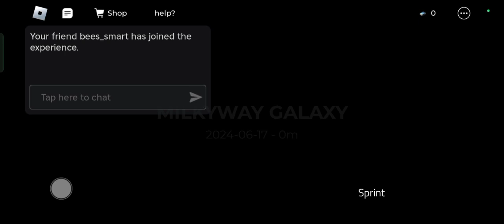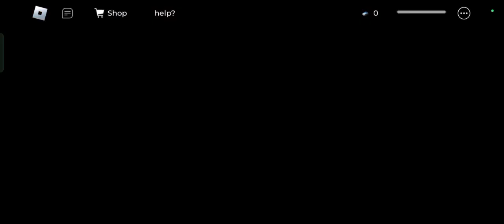We go on a space adventure in a space trip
We go on a trip in a space trip

The siblings crew